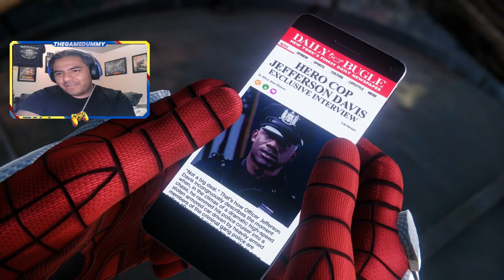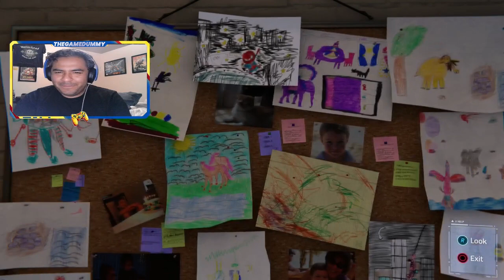Spidey Sense Tingling: Web Swinging through Marvel's Spider-Man - Part 4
With Marvel's Spider-Man 2 coming out soon, I decided to play through the first title and Miles Morales.

Check out the livestreams on Twitch @TheGameDuummy